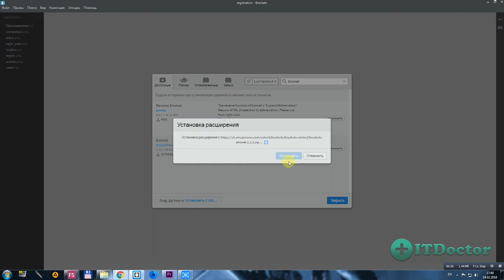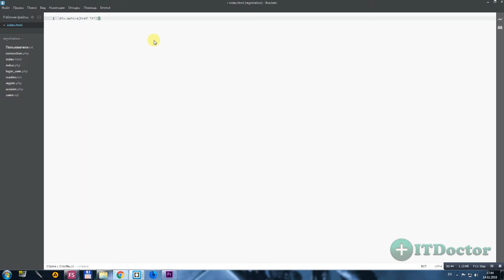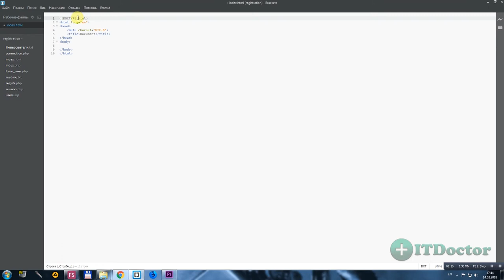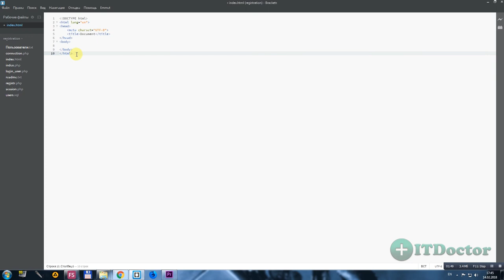#7 Emmet плагин для быстрой верстки, Видео курс по Brackets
Emmet плагин для быстрой верстки, Видео курс по Brackets. В этом видео я покажу вам как установить плагин Emmet и расскажу о нескольких полезных функциях плагина Emmet. Brackets Emmet, как установить Emmet в Brackets. Плагин Emmet создан специально для быстрой верстки и его можно установить в Brackets. Установить Emmet в Brackets можно с помощью менеджера расширений. С помощью Emmet вы можете увеличить скорость вашей верстки в несколько раз. В этом видео я покажу вам как работать с Emmet на примерах.

Бесплатный курс по прокачке своей скорости вёрстки - "Тренажер по вёрстке, плагин Emmet"

2. VISA - 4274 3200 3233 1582